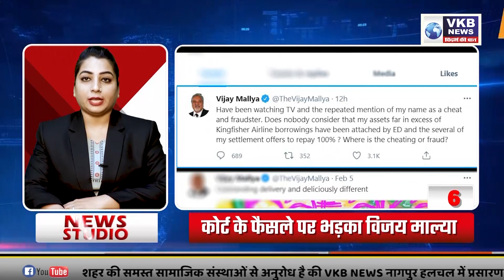04 JUNE,2021 : VKB TOP 10 NEWS @ 4pm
04 JUNE,2021 : VKB TOP 10 NEWS @ 4pm